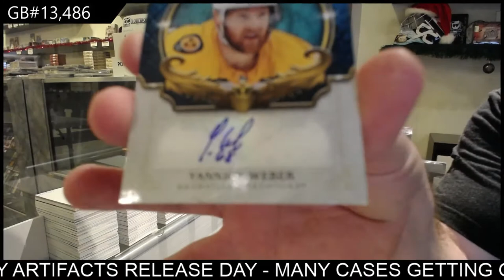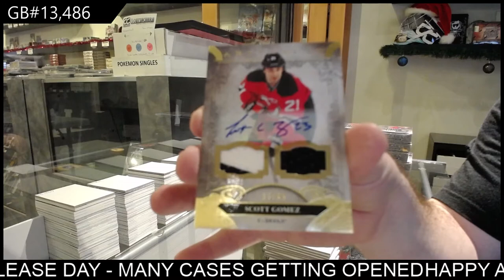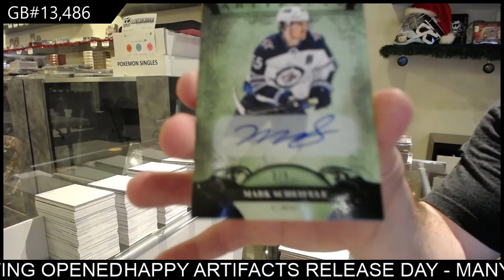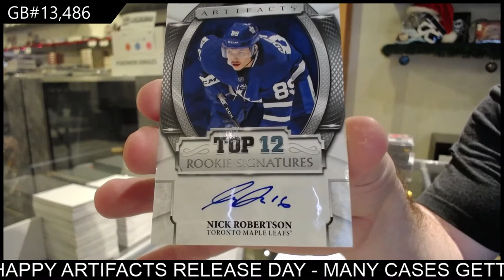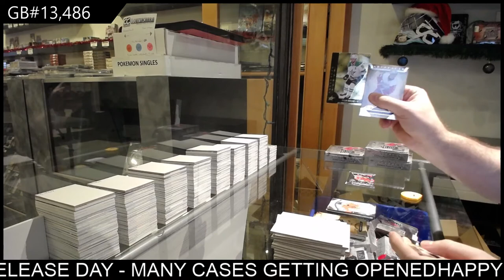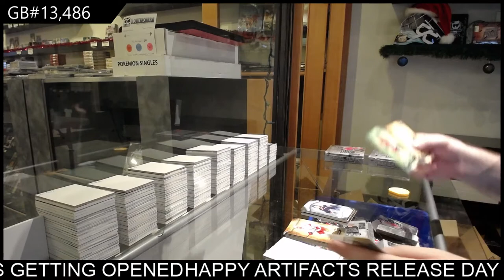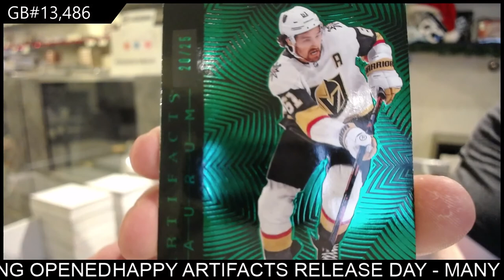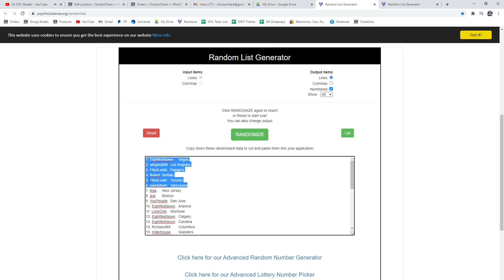20-21 Upper Deck Artifacts Hockey 10 Box Case Break - C&C GB #13,486